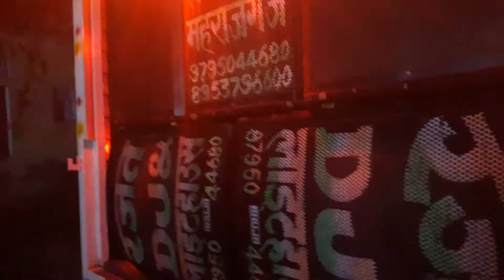Shadi samaroh 1